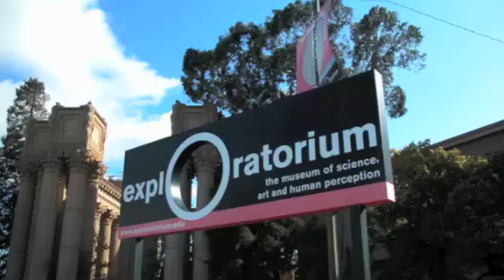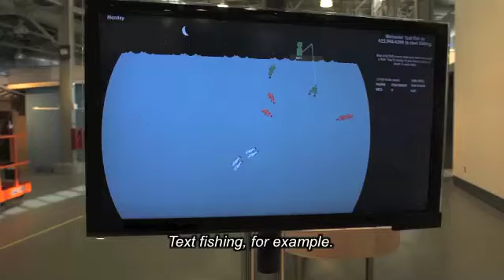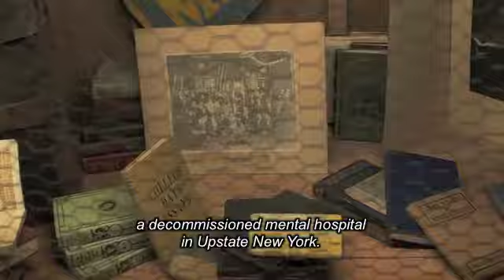Psychology at San Francisco's Exploratorium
Join curators for a behind-the-scenes look at two new psychology-related exhibits opening at San Francisco's Exploratorium in April 2013.